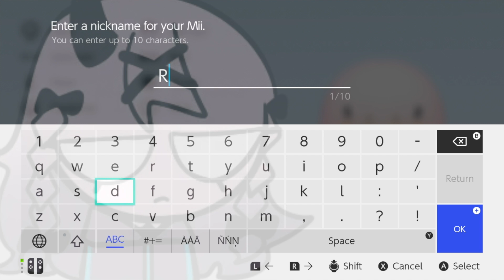RASAZY Mod Mii vs FRIDAY NIGHT FUNKIN!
I created the PERFECT RASAZY Mod Mii from FRIDAY NIGHT Funkin!  I made a FNF collection a while back and have gotten a ton of requests to release each character individually for Super Smash Brothers Ultimate.  So here is the BEST RASAZY MOD Mii I have made.  PLEASE ENJOY!